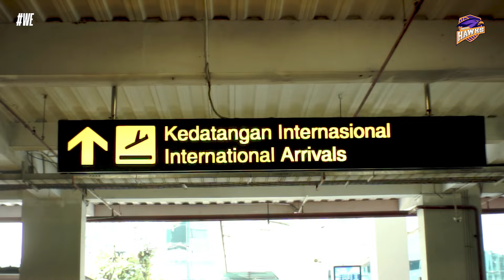WELCOME TO TANGERANG HAWKS, NICK STOVER!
Powerful forward is coming to T-Town! Welcome to Tangerang Hawks, @sirstove! ✈️✊🏾

Let's soar and make it count together! ⚔️